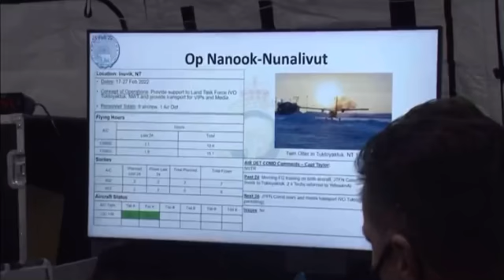APTN. Tuktoyaktuk NWT Arctic Ocean Op.Nanook.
APTN. Tuktoyaktuk NWT Arctic Ocean Op.Nanook.  24Feb2022